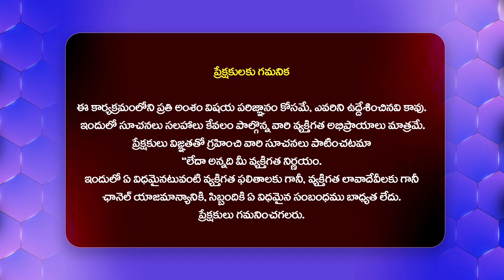వామ్మె కేక్ తింటే క్యాన్సర్..12రకాల కేకుల్లో.. | Eating Cake Causes To Cancer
Watch : వామ్మె కేక్ తింటే క్యాన్సర్..12రకాల కేకుల్లో.. | Eating Cake Causes To Cancer  @Hittvtelugunews